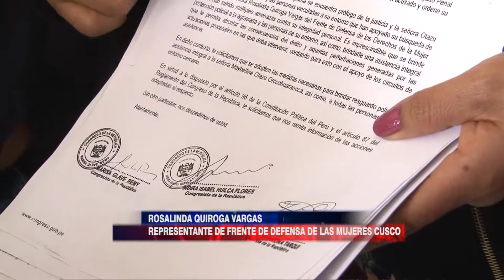006 CRITICA A LA POLICIA JUDICIAL, POR NO CAPTURAR A ALCALDE HUMBERTO HUAMAN